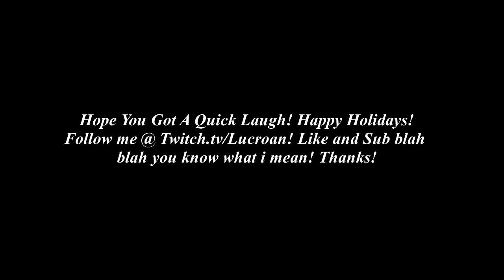Lucroan Rust Bloopers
Just some funny footage. Enjoy!